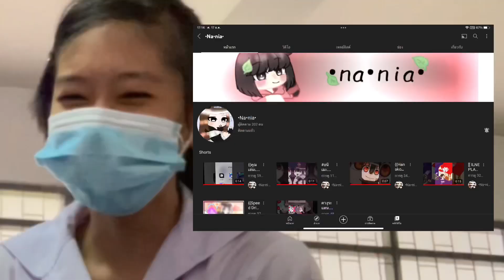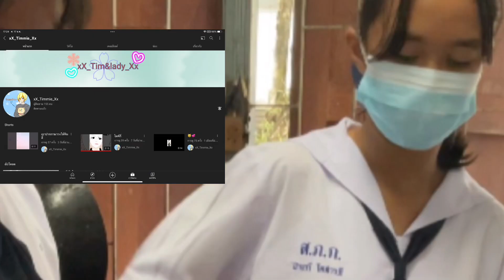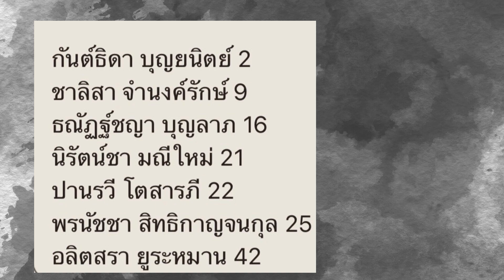การงาน:ทำอาหาร [ครูบังคับให้ดิฉันลง]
แอดเฟสมาคุยกันได้นะครับ! แต่อย่าทักมากวน💜💜

เฟสตอบบางคนจริงๆขออภัยด้วยนะครับที่ไม่ตอบบางคนเพราะไม่ค่อยว่างเลย